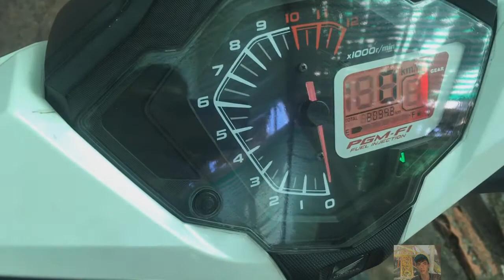Đánh giá Winner sau 4 năm sử dụng, bão dưỡng honda winner sau 20000km | Anh Lee_Khám Phá Sáng Tạo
chất lượng winner sẩn xuất năm 2016 sau 4 năm sẽ như thế nào mời các bạn cùng mình khám phá bên trong.

Nếu có sai sót hoặc đóng góp các bạn hãy để lại comment bên dưới hoặc inbox qua trang cá nhân Facebook của mình nha!